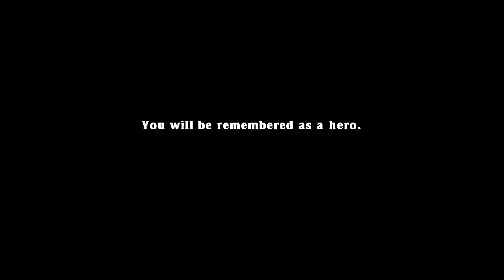Spelunky Daily Challenge with Baer (+ Foxy & Doxy!) - 9-8-13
Baer plays the Spelunky Daily Challenge for September 8th, 2013, joined by Foxman and Zer0 Doxy! Hand soap party!

Have a game you think I should play? alex [AT] gametaffy.com